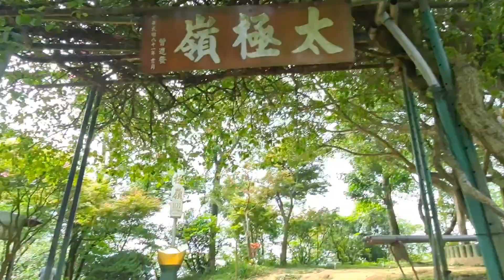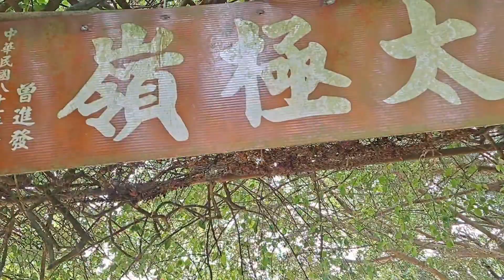20240419土城太極嶺